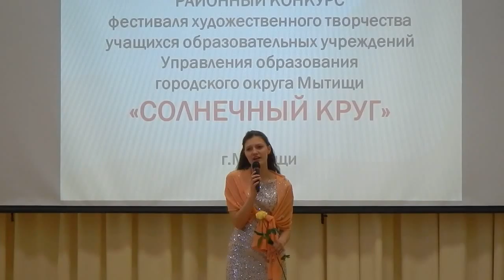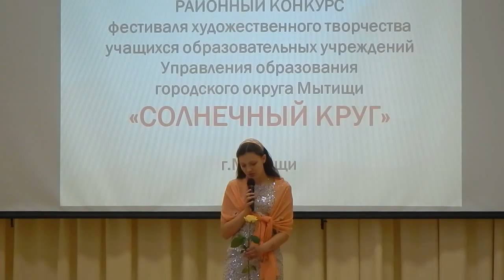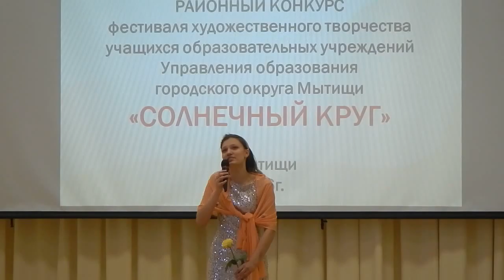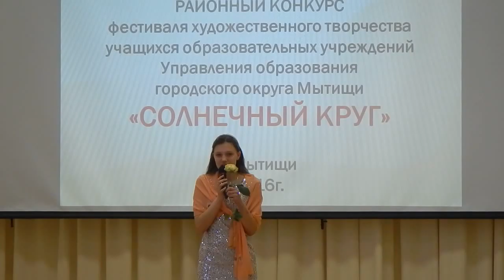СОЛНЕЧНЫЙ КРУГ конкурс фестиваля 2016 фрагменты 15